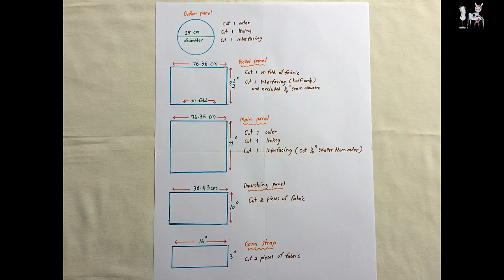PROJECT BAG | KNITTING BAG | DIY BAG | DRAWSTRING BAG |BAG SEWING TUTORIAL |Coudre un sac | Bolsa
PROJECT BAG | KNITTING BAG | DIY BAG | DRAWSTRING BAG |BAG SEWING TUTORIAL | Coudre un sac | Bolsa de bricolaje | 가방 | バッグ

This video i'll share you how i make round bottom drawstring bag with 4 pockets or round knitting bag.  Template is inside video.

*** Please let me know if the templates are unclear, due to paper is quite large so i have to take  long distance photo ***

This round drawstring  bag is the perfect size to carry your item, also  makes a great organizer for any of your knitting project.